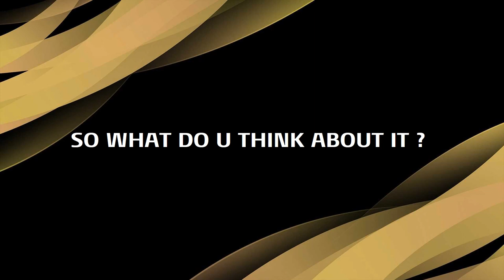Top 10 Boosted Iconic Moments Legends / PES 20 Mobile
Top 10 Boosted Iconic Moments Legends

*Song Name : Neffex - Cold